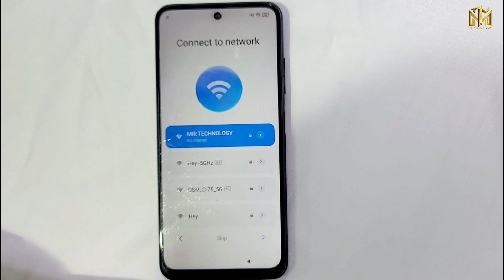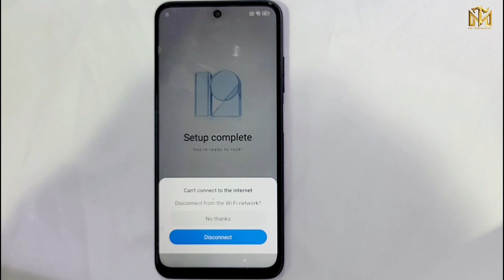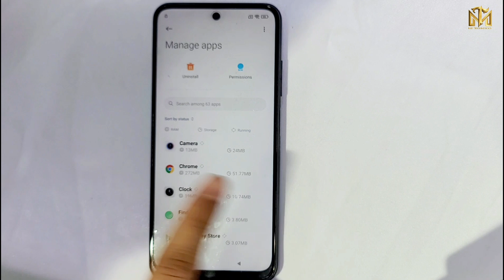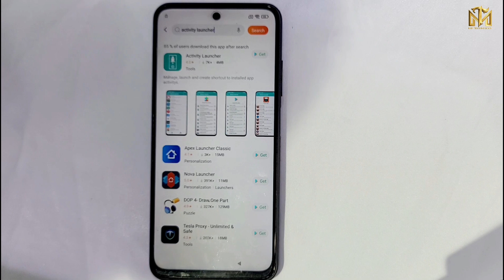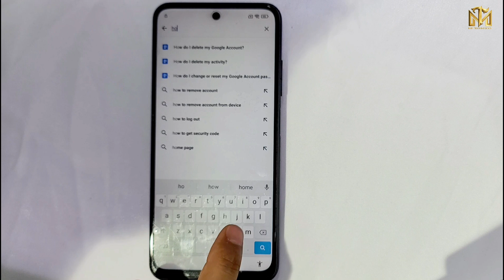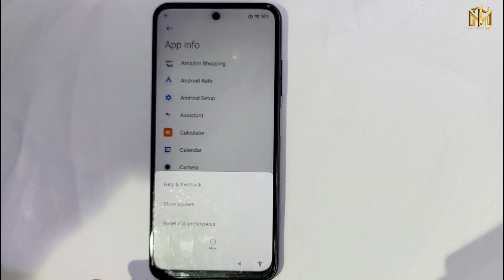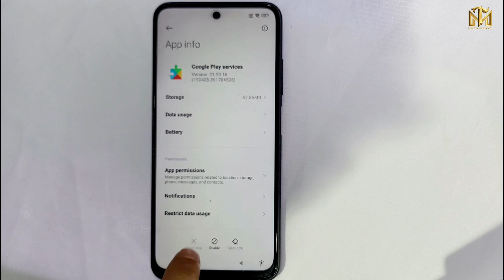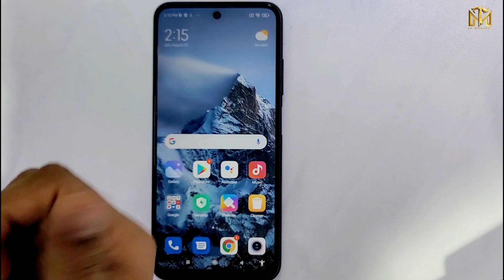Redmi Note 10, Note 9, Note 8 Frp Lock Bypass ( MIUI-12.5.6 ) Done ✅ /All Xiaomi Frp Unlock 2024 🖥️❌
This is my new video All 🔥 Redmi Note 10, Note 9, Note 8 Frp Lock Bypass ( MIUI-12.5.6 ) Done ✅ /All Xiaomi Frp Unlock 2024 🖥️❌